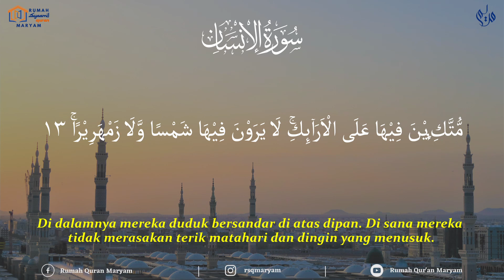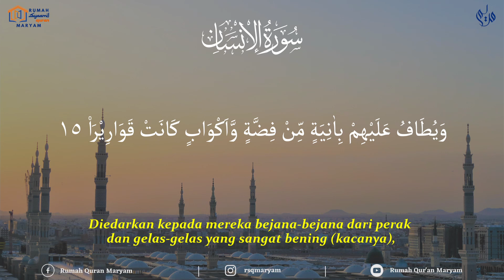Surah Al-Insan سورة الانسان ayat 12-16 (10X Pengulangan) - Metode Ummi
Semoga bermanfaat😇

Rekening :

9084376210 (BSI) a.n Maryam Ulibaqiyyah Assalma
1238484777 (BNI) a.n Muhammad Hisyam

Surah Al-Insan سورة الانسان ayat 1-5 (10X Pengulangan) - Metode Ummi
Semoga bermanfaat😇

Rekening :

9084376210 (BSI) a.n Maryam Ulibaqiyyah Assalma
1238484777 (BNI) a.n Muhammad Hisyam